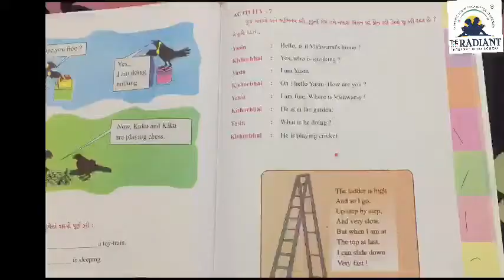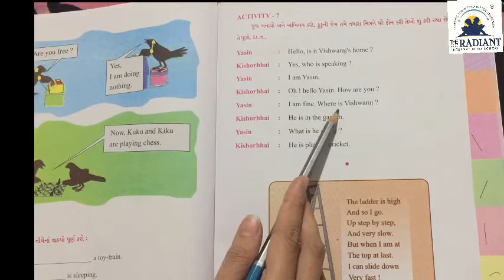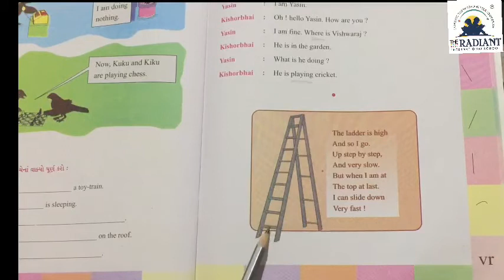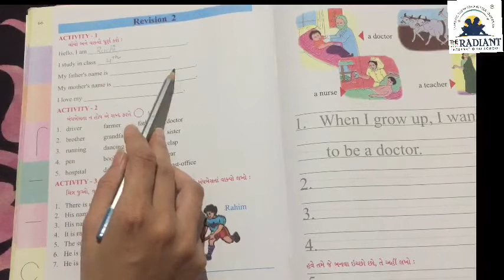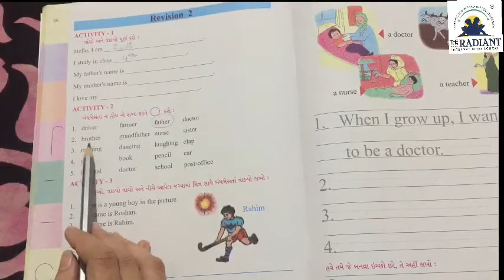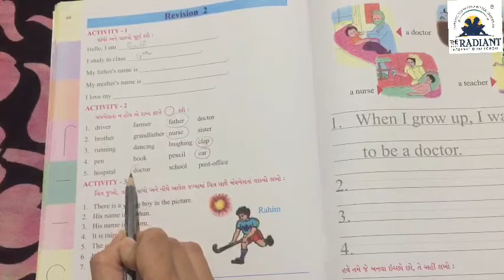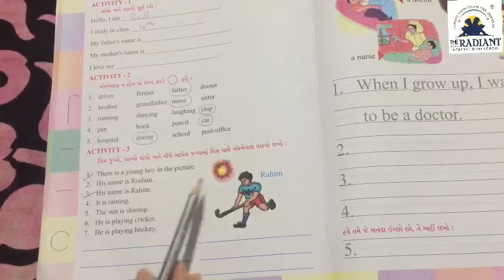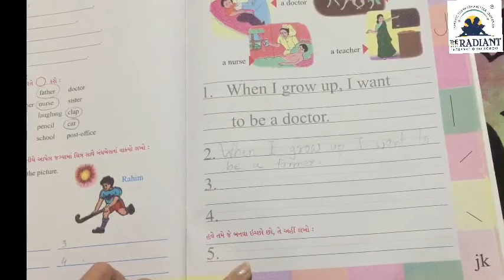STD 4 Unit 6 part 4act 7 2021 01 31 20 14 21